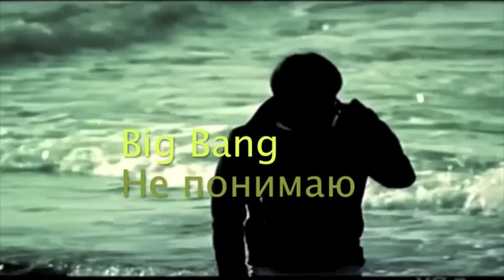Big Bang- I don't understand (rus).m4v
Fanmade.
Content: YG Entertainment.